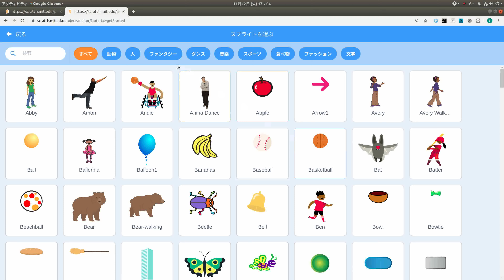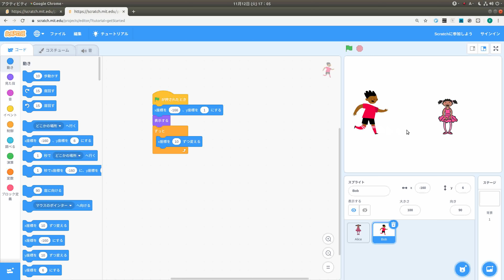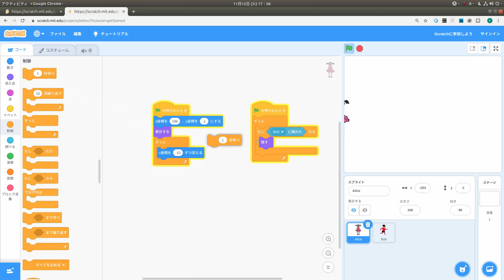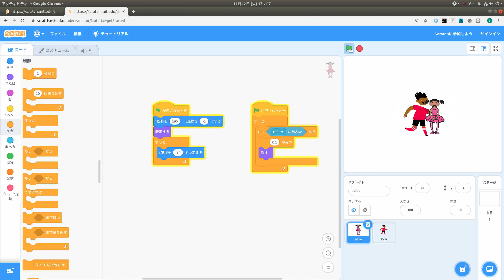スクラッチでアリスとボブの運命の出会わない 『触れたときに両方 隠す』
スクラッチでお互いに触れたときに隠すプログラムの書き方を説明しています。
ポイントは、少し待つブロックを使う点です。

小学校の先生むけにプログラミング教材のスクラッチ動画を挙げていきます。
また、周りの先生方にも勧めてください。

スクラッチ (Scratch) を始めるなら こちら
(左上の地球マークで言語を変更できます)